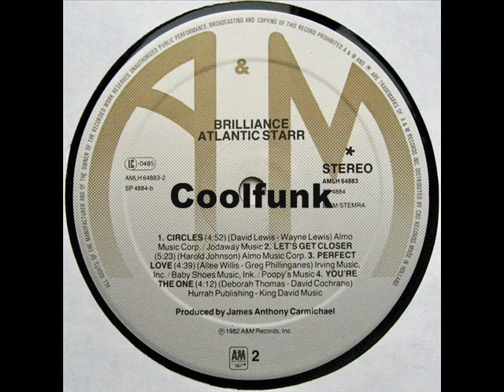Atlantic Starr - Circles (1982)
Circles (1982)

From Album " Brilliance "  1982
-- Credits
Art Direction – Chuck Beeson
Bass – Clifford Archer
Design – Lynn Robb
Drums – Porter Carroll, Jr.*
Engineer [Additional] – Jane Clark
Engineer [Assistant] – Dan Bates, Fred Law, John Convertino (2)
Engineer, Mixed By – Calvin Harris*
Graphics [Lasers] – Ion Drive (2), Rick Merlin
Guest, Musician, Flugelhorn – Albert "Duke" Jones, Jr.*
Guest, Musician, Guitar [Additional] – David Cochrane
Guest, Musician, Tenor Saxophone – Damon Rentie
Guitar – David Lewis
Keyboards – Wayne Lewis (2)
Management – Earl Cole
Mastered By – Bernie Grundman
Other [Costumes] – Robertina Hoyt
Other [Makeup] – Tara
Percussion – Joey Phillips*
Photography By [Back Cover] – Mike Shaw (8)
Photography By [Front Cover, Assisted By] – Michelle Armitage
Photography By [Front Cover] – Diem Jones, Out Of Focus (6)
Photography By [Sleeve] – Rod Taylor (7)
Producer – James Anthony Carmichael
Saxophone – Koran Daniels
Trombone – Jonathan Lewis
Trumpet – Albert "Duke" Jones, Jr.*, William Sudderth III*
Vocals – David Lewis, Porter Carroll, Jr.*, Sharon Bryant, Wayne Lewis (2)